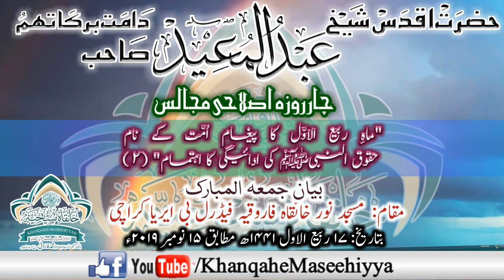Mah-e-Rabi-ul-Awwal Ka Paigham Ummat Kay Naam. Huqooq-e-Nabi SAW Ke Adaaigi Ka Ahtimam (Part 2)